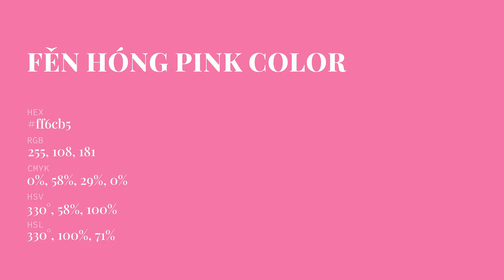F?n Hóng Pink color ff6cb5 hex Cool Red color ff6cb5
What color is F?n Hóng Pink ? ff6cb5 hex, Cool Red color ff6cb5

Hex ff6cb5 Color Code is also known as F?n Hóng Pink color

Hex ff6cb5 Color code in RGB color code model is created after adding 100% red color, 42.35% green color and 70.98% blue color.
Hex ff6cb5 Color code in CMYK color (process color) code model is generated after subtraction of 0% cyan, 58% magenta, 29% yellow, 0% black.